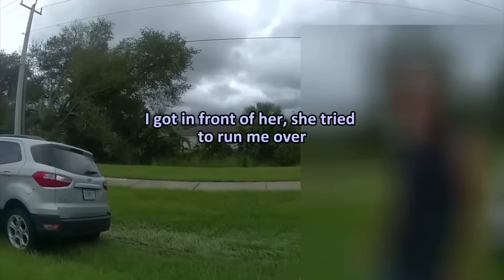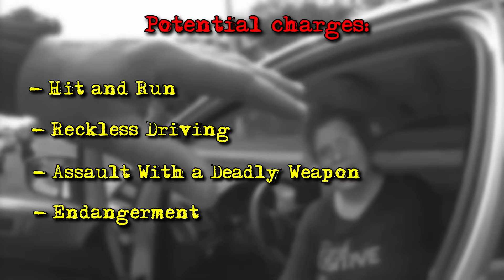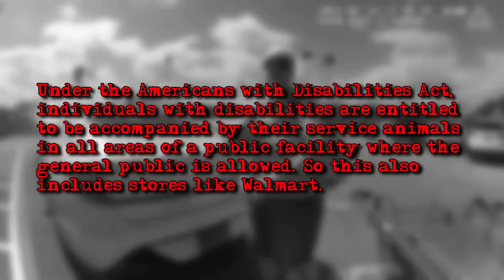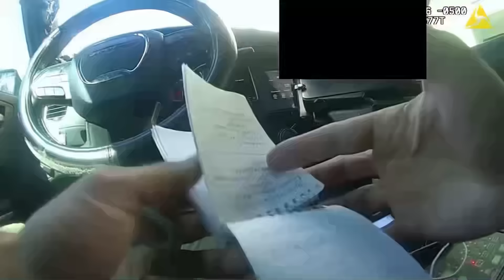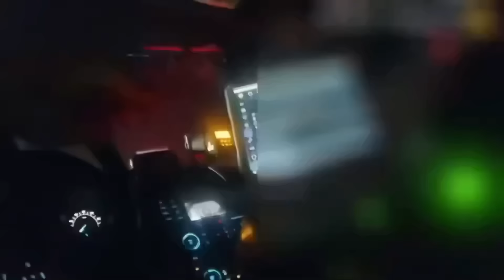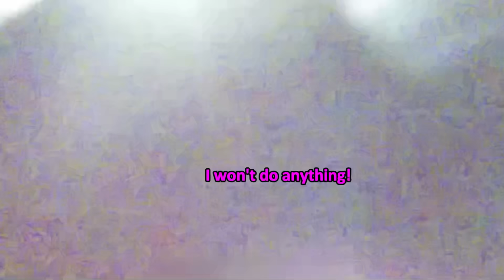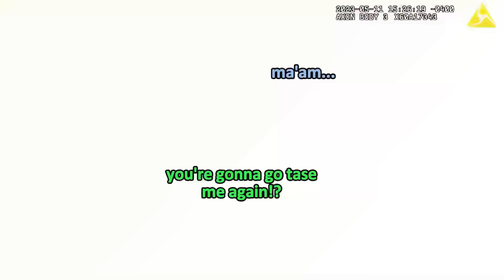When Cops Rescue People From Enraged Grandmas